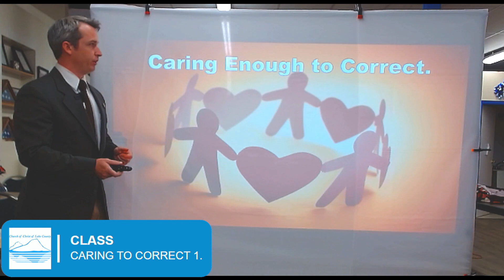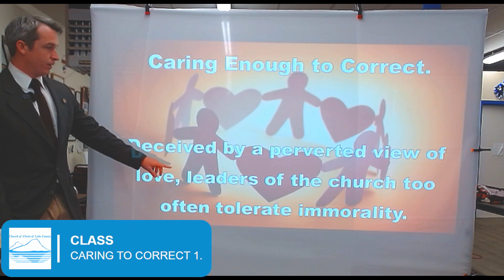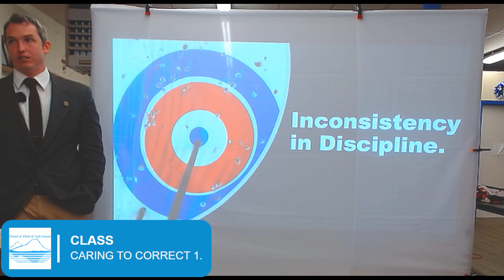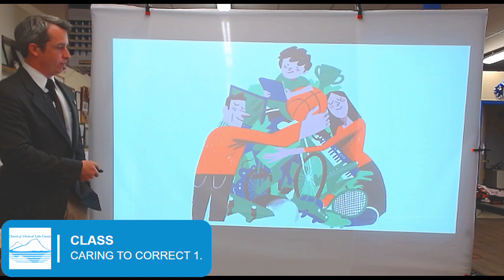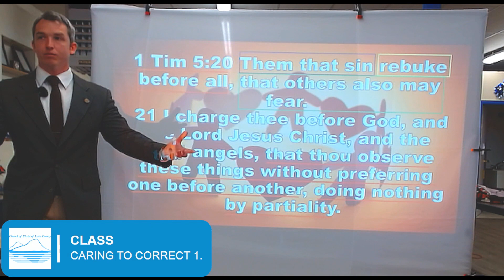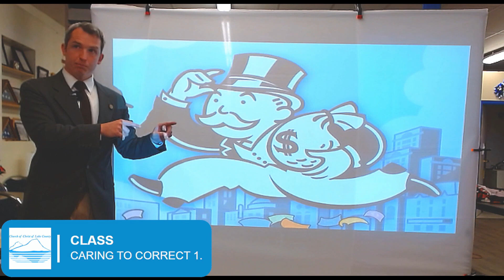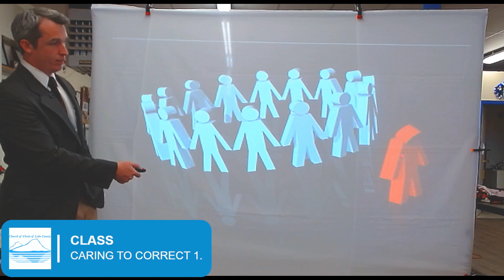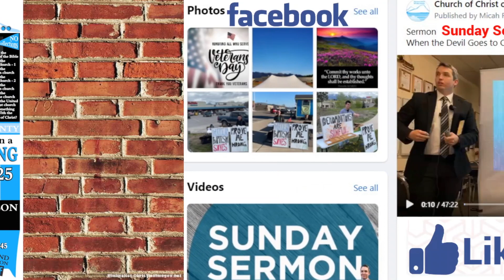June 6, 2023, Class "Caring to Correct".